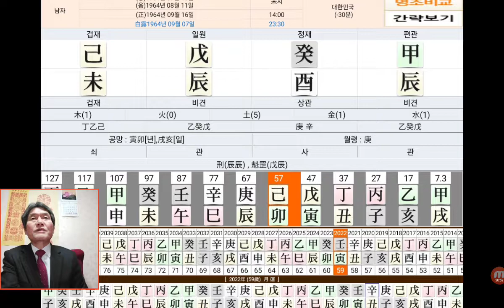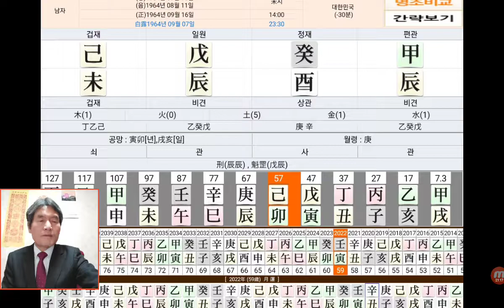무진일주 사주 사주팔자